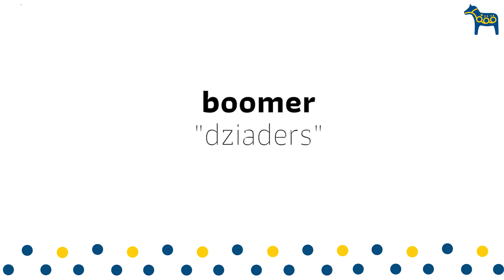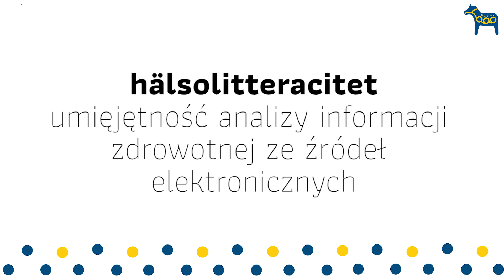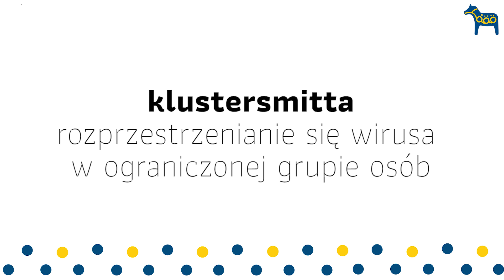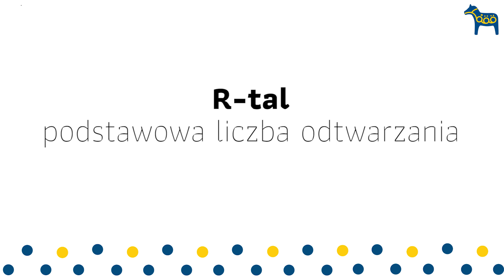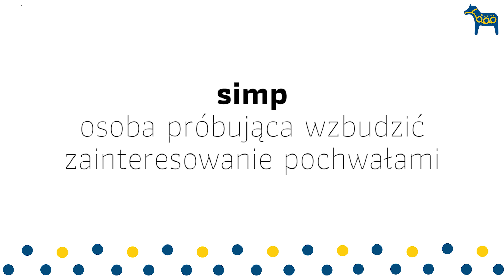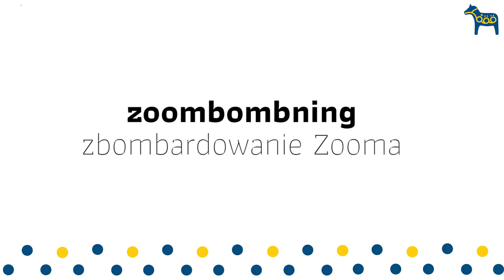Nyordslistan 2020 - lista nowych szwedzkich słów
Språkrådet co roku publikuje Nyordslista – listę nowych słów w języku szwedzkim. Nie zawsze to są nowe słowa i nierzadko daleko im od szwedzkości. Językoznawcy czujnie obserwują, jak język szwedzki się rozwija, zarówno ten literacki jak i bardziej potoczny. Wyłapują nowe określenia na zjawiska i rzeczy, które Szwedzi potrzebują nazwać, a dosłownie brakuje im słów. Nie zrozumcie tego źle. Språkrådet to nie jest organ, który tworzy język – to Szwedzi go tworzą. Pisarze pisząc książki, dziennikarze pisząc artykuły, zwyczajni ludzie pisząc internetowe blogi. Zgodnie z prawem Jante (szw. Jantelagen) i wszechogarniającym lagom, wszyscy są równi i każdy ma swój wkład. Rada Języka Szwedzkiego pokazuje więc przykłady użycia nowych słów zarówno z pięknych językowo artykułów, jak i blogów w Internecie.